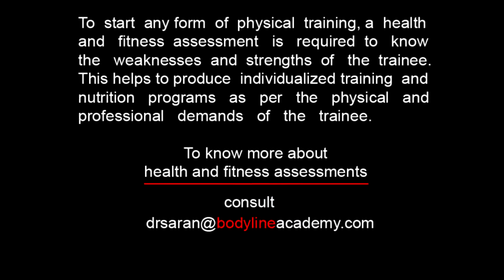CHEST/PECS - Flat Cable Flys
CHEST/PECS - Flat Dumbbell Flys - 1

The dumbbell fly is an isolation exercise used to stimulate the pectoral muscles in the chest.
Lie down on a flat bench with your feet on the floor for stability. Holding a dumbbell in each hand, push them upward and together directly above the chest. With a slight bend on your elbows in order to prevent stress at the biceps tendon, lower your arms out at both sides in a wide arc until you feel a stretch on your chest. Breathe in as you perform this portion of the movement. Keep in mind that throughout the movement, the arms should remain stationary; the movement should only occur at the shoulder joint. Return your arms back to the starting position as you breathe out. Squeeze your muscles at the top. Make sure to use the same arc of motion used to lower the weights.
This exercise should be done slowly, focusing on the stretch and contraction of the pectoral muscles.
Keep training.